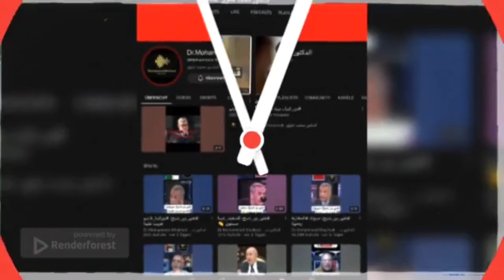لماذا يهرب الجنرالات من الجزائر؟